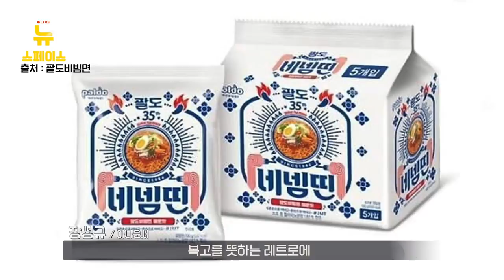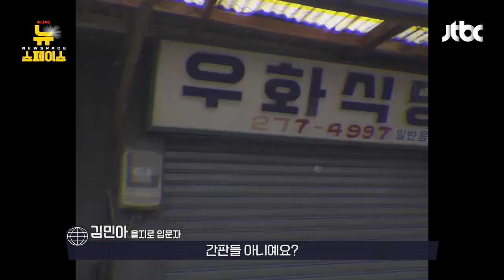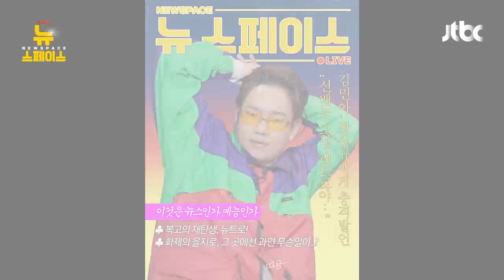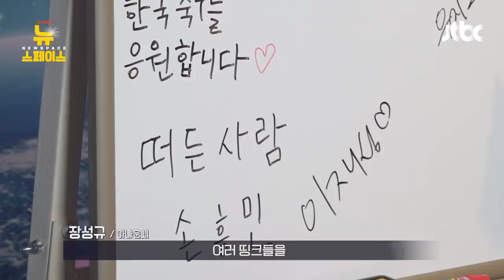을지로 핫플이 철거될지 모른다고??? (feat. 박원순 시장에 전화걸기) | 뉴스페이스 4화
🌏 뉴페 4화 하이라이트_을지로의 뼈아픈 속사정

힙스터들의 최애 플레이스 ‘을지로’
그런데…! 을지로 핫플 사라지고 주상복합이 온다?
속상한 장앵커가 박원순 시장에 전화를 시도하는데...

📌 뉴스페이스 Live 본방사수 하려면?
매주 화요일 9:20PM ‘뉴스페이스’ 혹은 ‘JTBC 뉴스’ 채널!